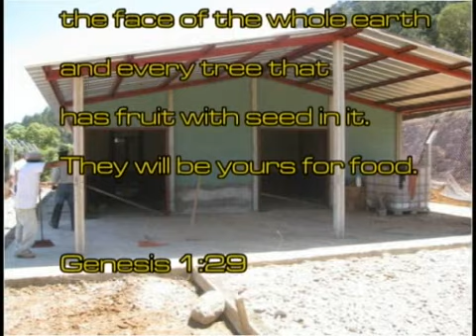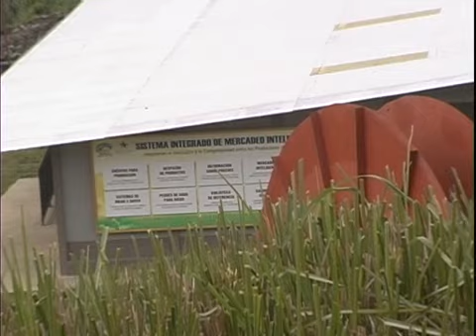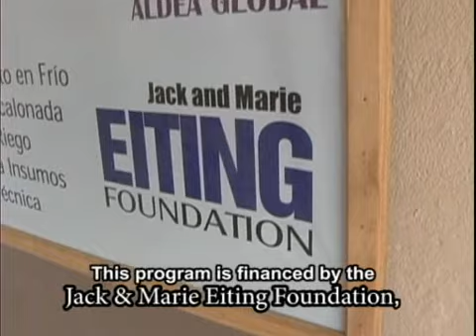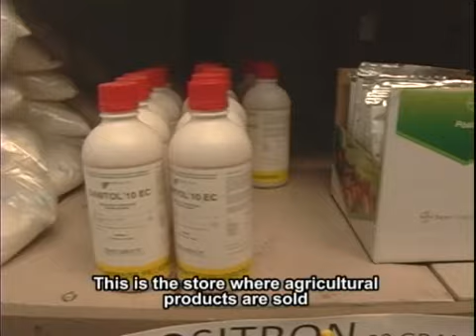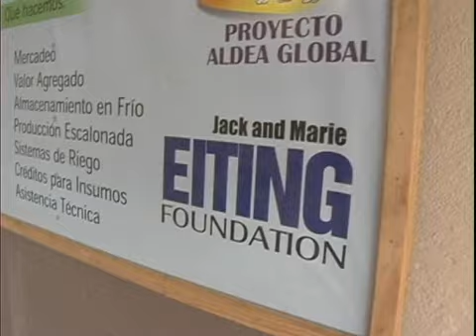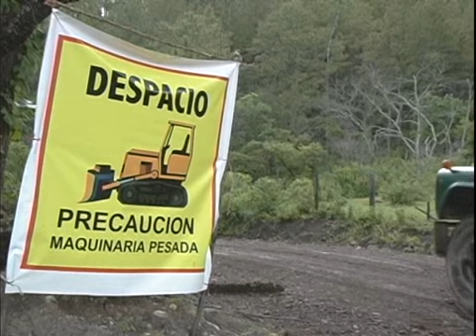APROCEL, Belén Gualcho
PAG has worked in the Belén Gualcho Celaque Highland region in the county of Ocotepeque with Lenca and Chorti Indian farmers for more than 25 years. More recently this work has focused on
(1) Organizing the producers association- APROCEL,
(2) Improving farmers' capacity to produce quality products using modern production technology and drip irrigation, and (3) Developing the necessary production infrastructure such as water resources, water catchment dams, storage tanks and major pipe lines to bring water supply for irrigation and food processing and cold storage facilities.
This Project is providing the opportunity for 300 Lenca families to improve their lives through commercial agricultural production,
diversification of profitable vegetable crops and improved income generation activities through a year round production infrastructure.